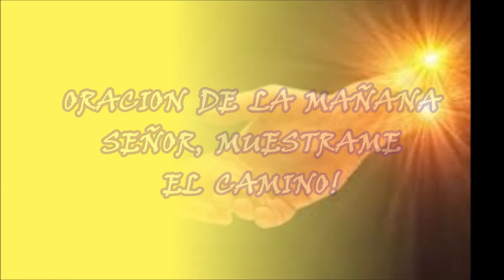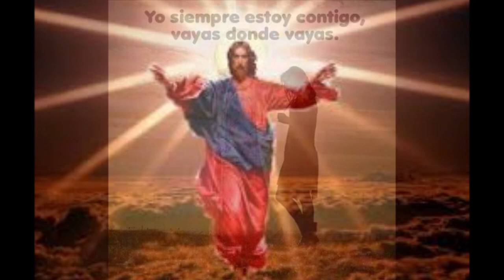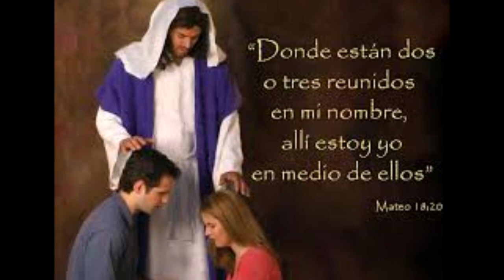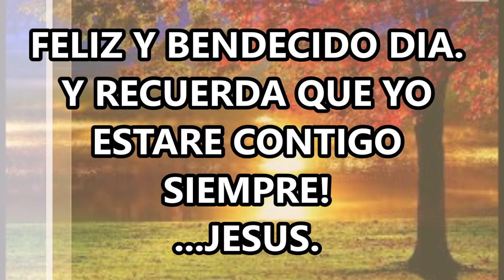Oración de la Mañana para clamar al Señor que nos indique el sendero y allana los caminos.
COMENCEMOS ESTE DÍA DE LA MANO DE DIOS, DANDO GRACIAS Y ALABANDOLO.
VIVAMOS CON FE ESTE HERMOSO ENCUENTRO CON EL SEÑOR, DEMOS GRACIAS Y PIDAMOS A DIOS SU AYUDA CON TODAS NUESTRAS ACTIVIDADES DE ESTE DIA. ENTREGUEMOS A EL NUESTRAS DUDAS, TEMORES Y NECESIDADES.